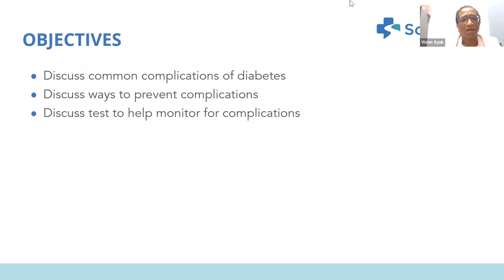We Journey With You | Sorogi Health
Learn more about how Sorogi Health journeys with you through the ups and downs of Diabetes/Hypertension in this short video.